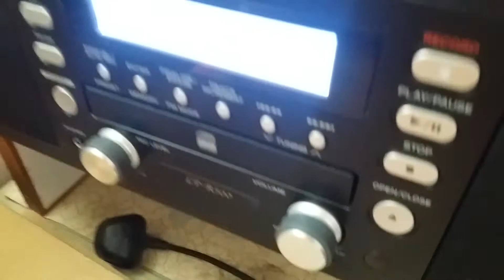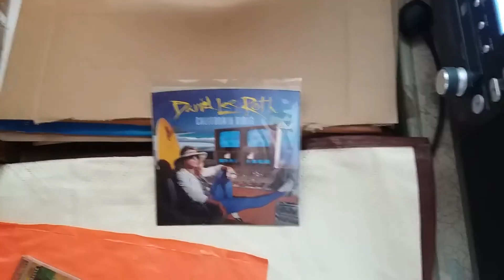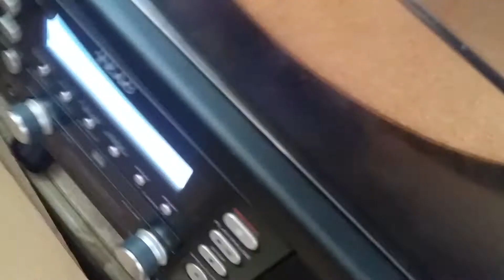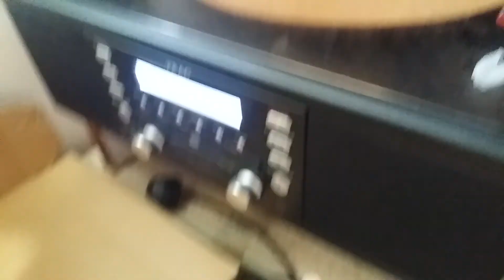TEAC LP-R500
TEAC LP-R500 CD recorder with turntable/cassette player+radio